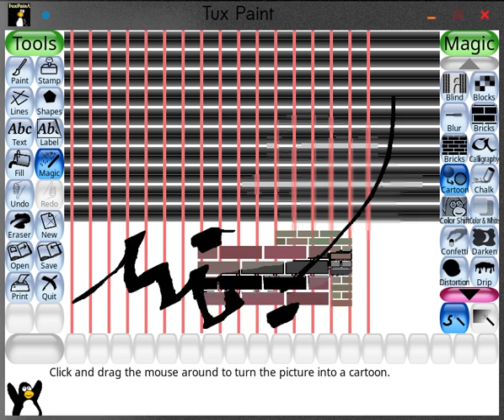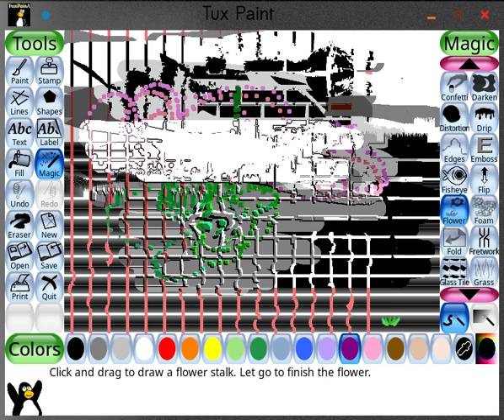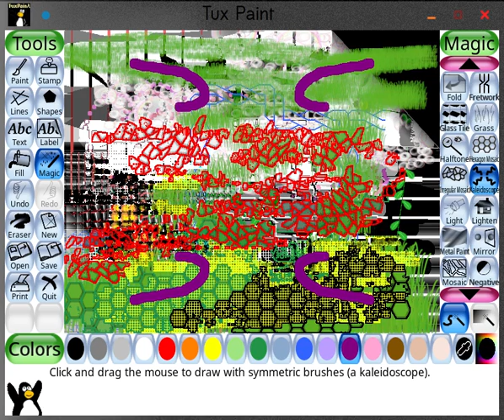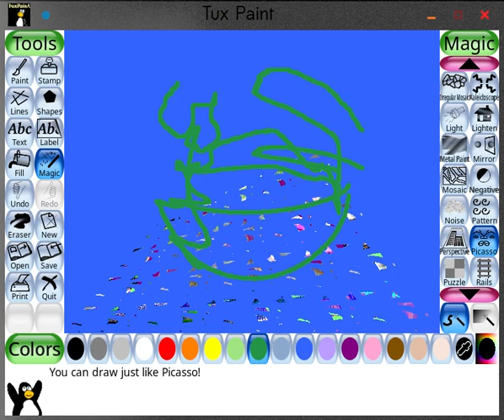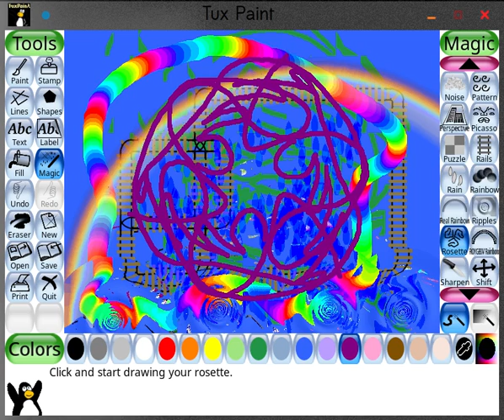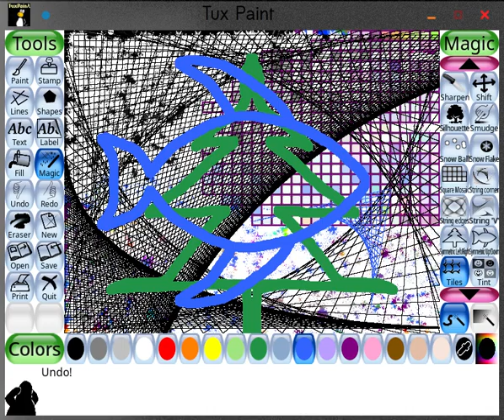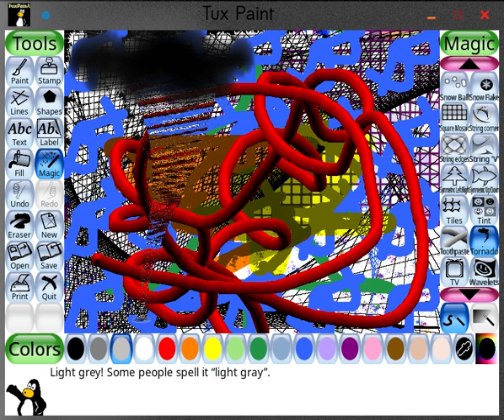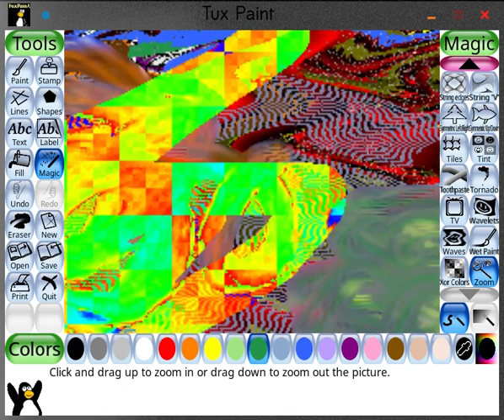Every magic tool in Tux Paint 0.9.25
A quick demo of every magic tool in Tux Paint 0.9.25. Nothing artistic is done here; literally just scribbling with each tool.

Some tools draw things (like grass, flowers, bubbles, etc.), some simply apply an effect (darken, blur, tint, etc.), and some do both (tornado scrambles the picture and draws a cloud at the top).  Some tools support color choices (flowers, metal, wet paint, etc.), others do not (blur, smudge, etc.).

While not demonstrated here, some Magic Tools have the ability to affect the entire drawing at once, with one click. A couple of Magic Tools ONLY offer that option (e.g., mirror & flip).